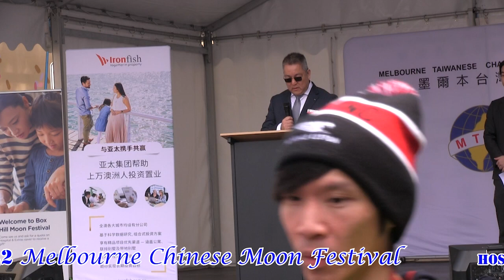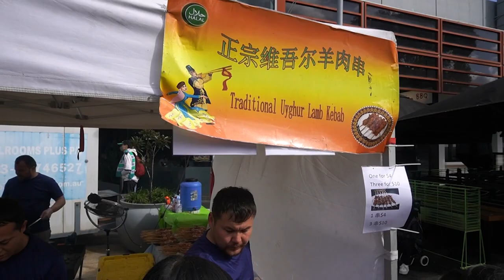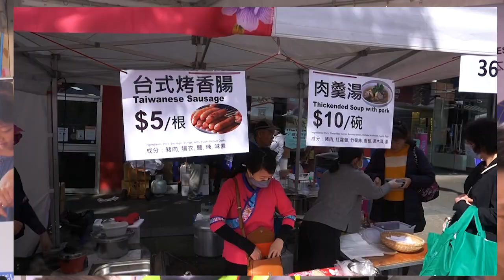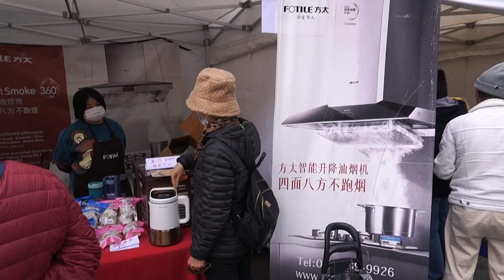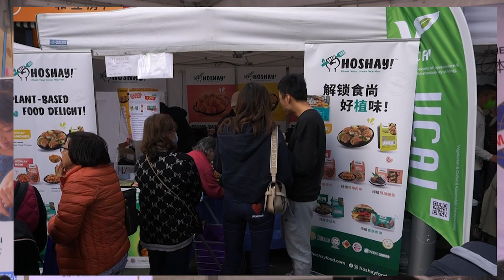ATVAA 2022 Box Hill Mid Autumn Festival 澳洲墨爾本博士山商場慶祝中秋節美食園遊會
ATVAA 2022 Box Hill Mid Autumn Festival organized By Melbourne Taiwanese Chamber of Commerce on 10th September 2022 at Box Hill Shopping Central Market street Victoria Australia